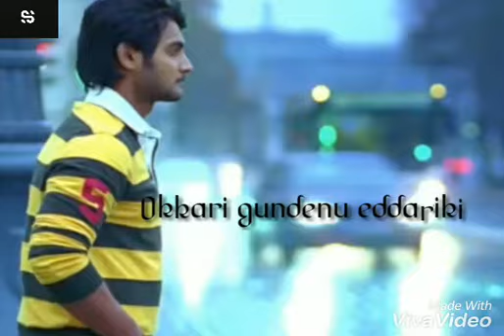whatsApp status video heart touching